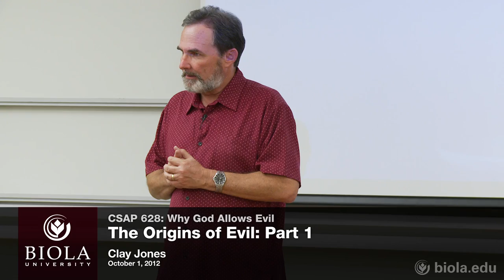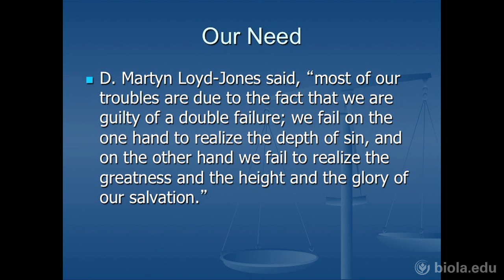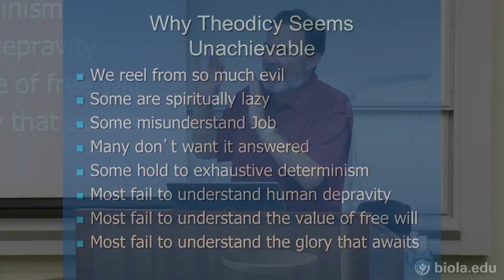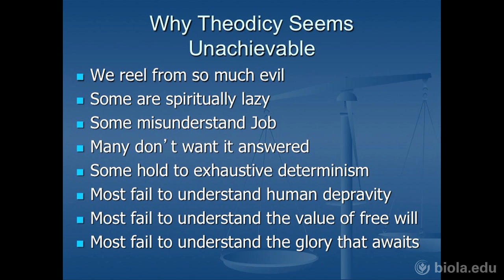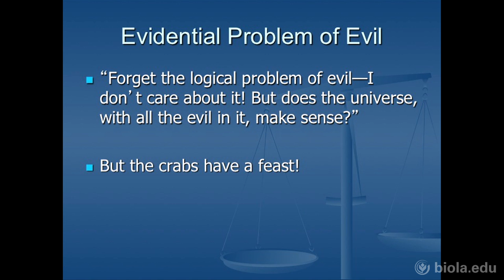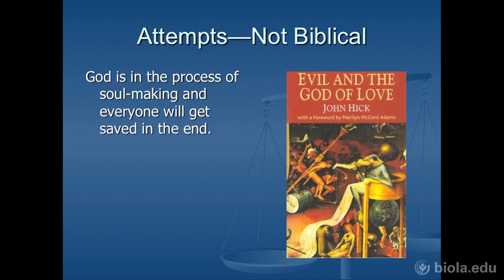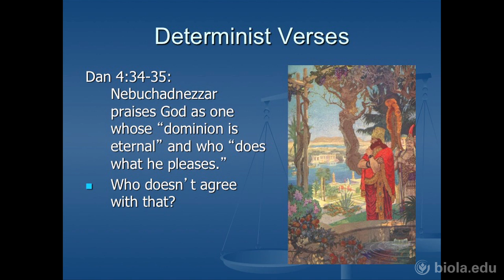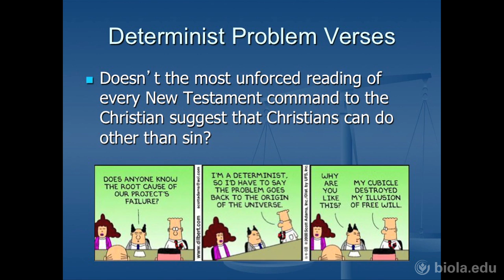[CSAP 628] The Origins of Evil - Clay Jones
CSAP 628: Why God Allows Evil
The Origins of Evil